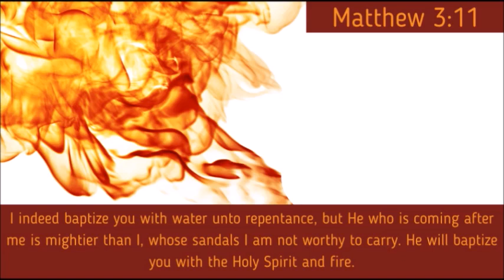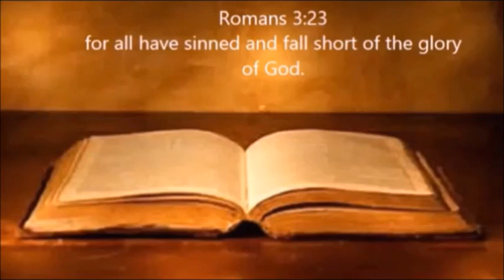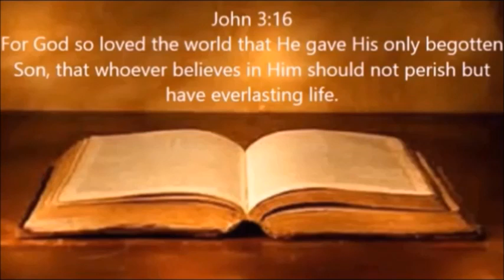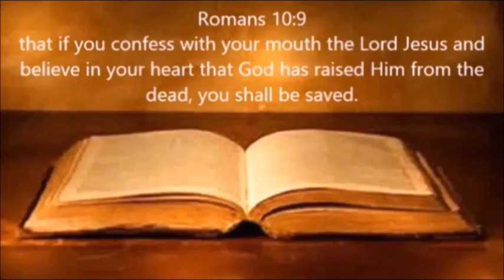NO WEAPON FORMED AGAINST YOU SHALL PROSPER!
Scripture Reference: Isaiah 54:17